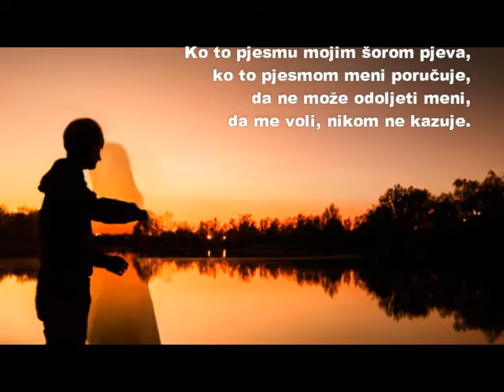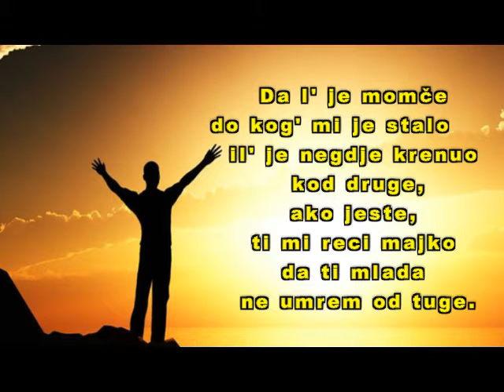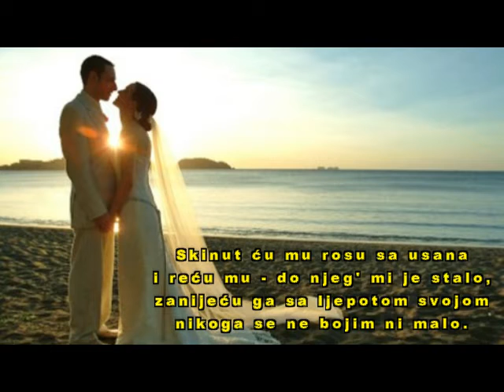JA ĆU GA KRADOM POLJUBITI - Derviša Grabus Čolaković